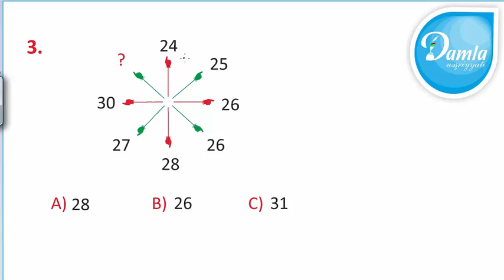Məntiq- Beyin Gimnastikası 3-cü sinif– Səh. 74 - Sual 3